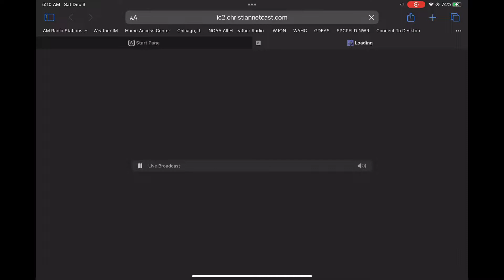WAGO Automated Weekly Test - 12/3/2022